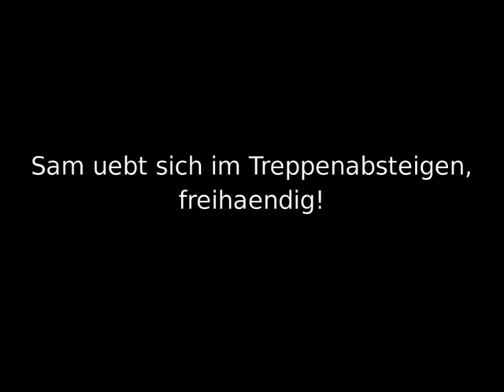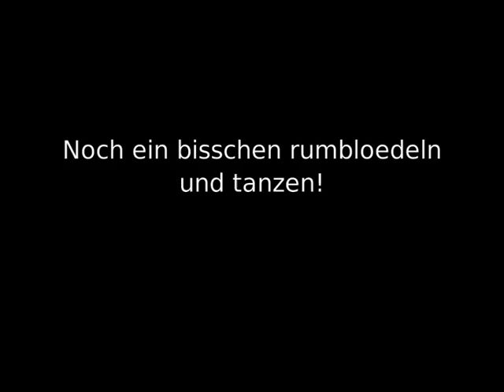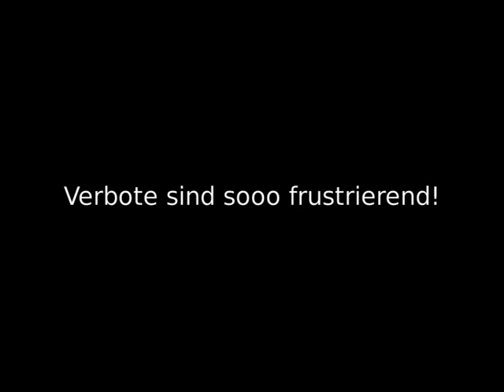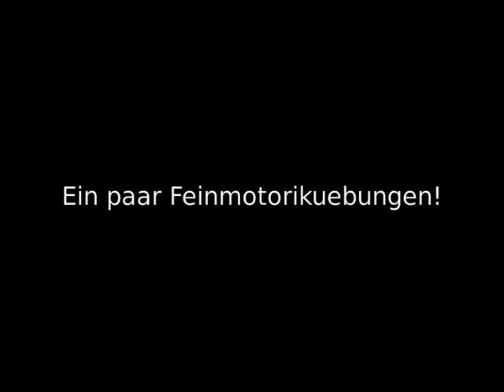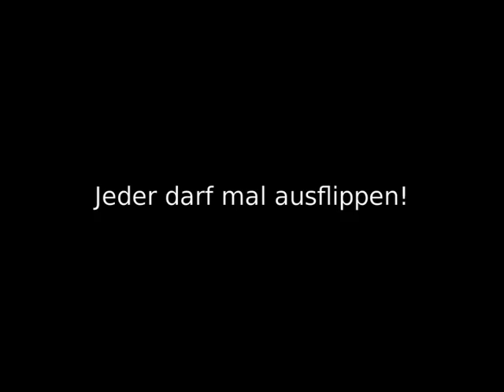Sam zwischen 14 und 15 Monaten